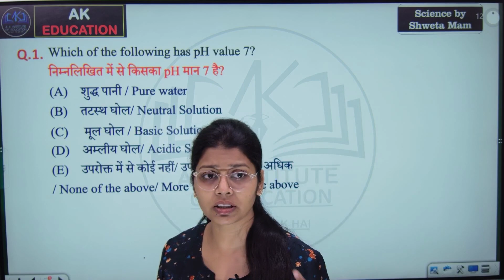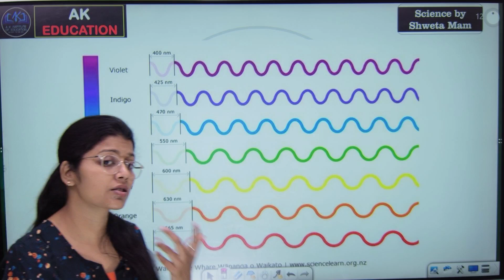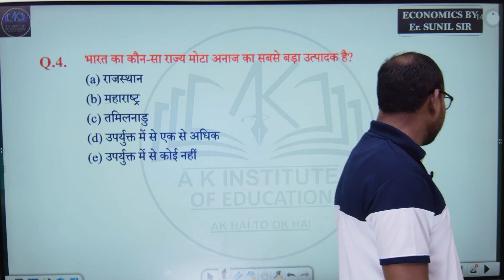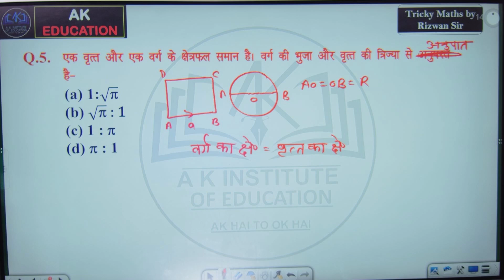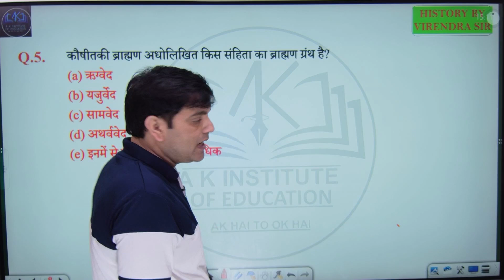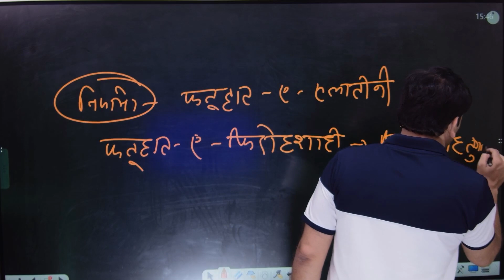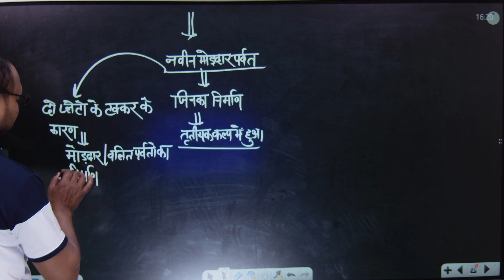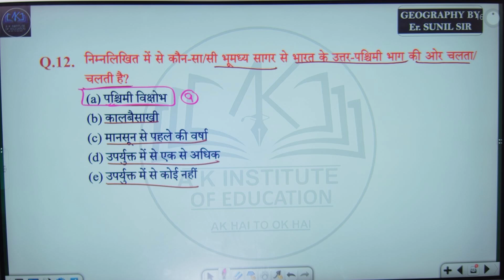BPSC | TRE 3.0 | शिक्षक भर्ती | मैराथन | मॉडल पेपर 11 | AK EDUCATION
👉 Class संबंधित सभी जानकारी के AK Education के टेलीग्राम चैनल से जुड़े।